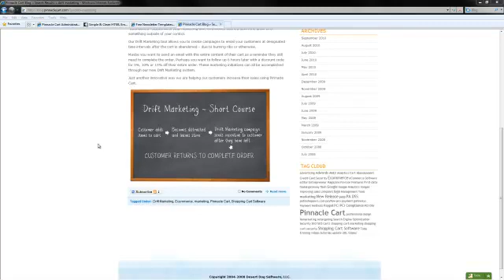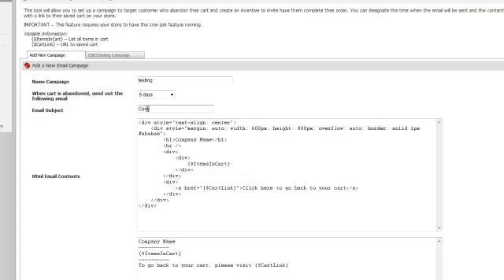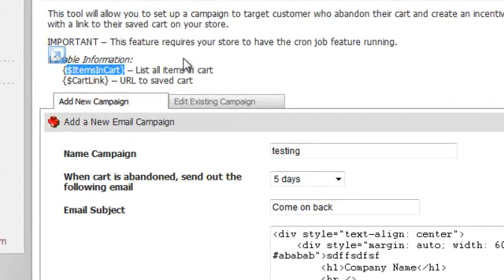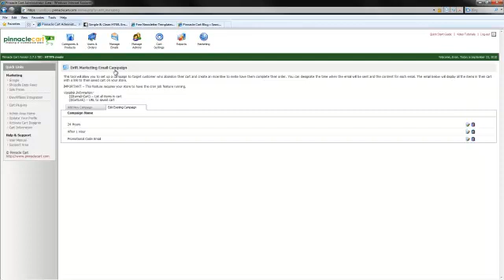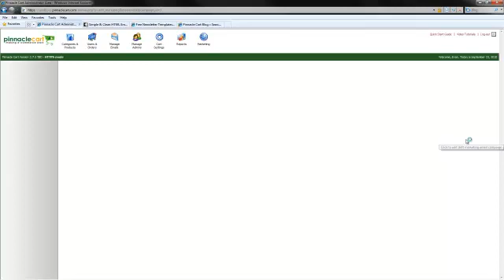Pinnacle Cart: Recapture Abandonded Carts using Drift Marketing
This video provides a demonstration of Pinnacle Cart's powerful Drift Marketing Feature designed to provide an incentive to customers who abandon their carts during checkout resulting in decreased cart abandonmant and increased sales.